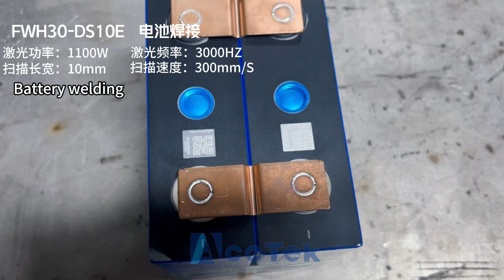[AKQH] Laser 5-IN-1 Machine Laser Welding Battary - Shine AccTek Machinery China